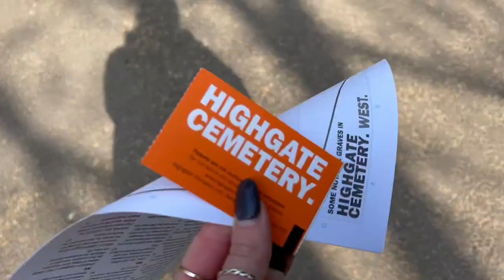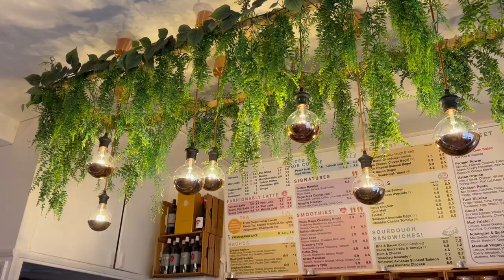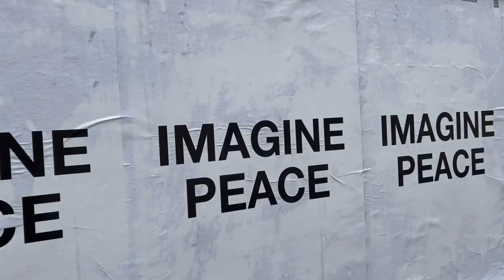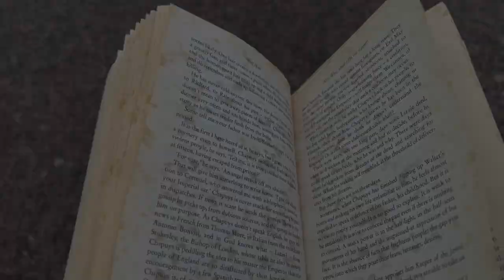LONDON: Highgate Cemetery, going to a concert, and exploring South London!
Things and Places Mentioned:
Highgate Cemetery
Kentish Town
Polo & Pan (concert)
White Cube Gallery
Borough Market
Sacred Gold Piercing Shop
Magpie Vintage
Horniman Museum & Garden
Worst Person in the World (film)